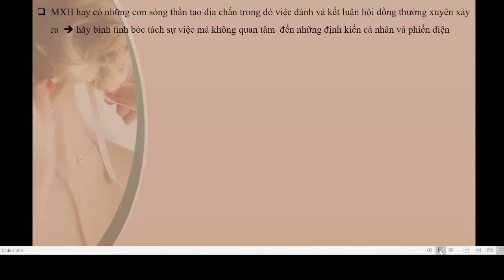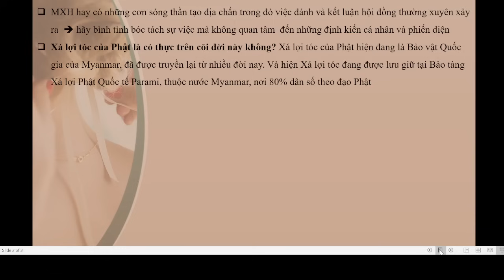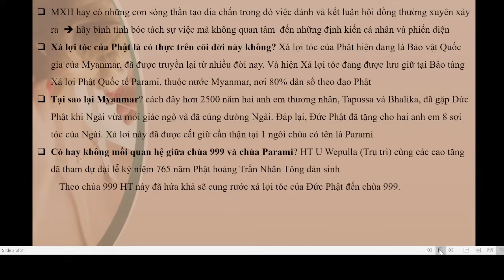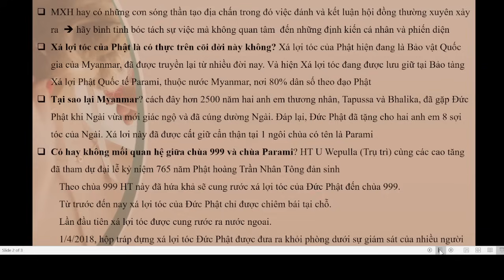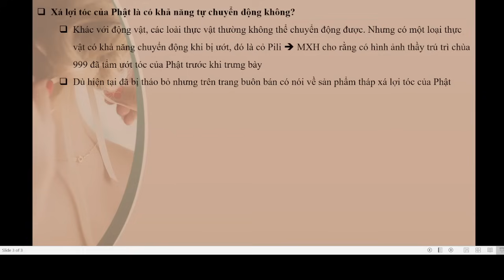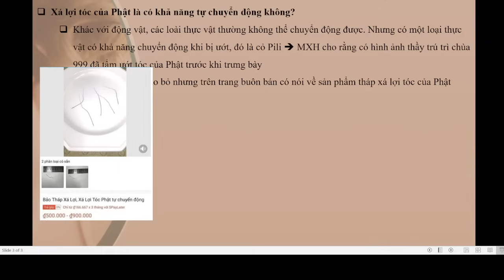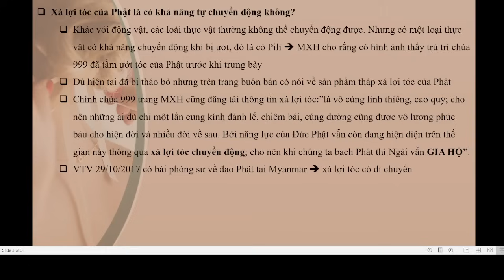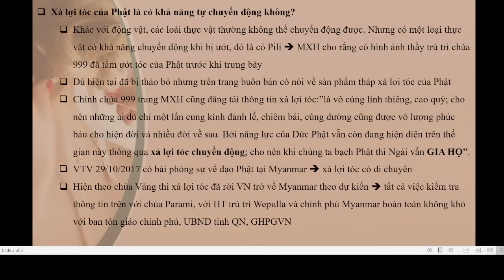tvps 655: Bí Ẩn Về Xá Lợi Tóc Của Phật Đang Dần Nóng Lên!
👉 Tính đến 7/2023, TVPS đã chia sẻ gần 600 video liên quan đến các chủ đề drama Nguyễn Phương Hằng, Vụ Án 331 của Tịnh Thất Bồng Lai cùng những diễn biến các vụ án nóng tại Việt Nam
👉 Mục đích của chương trình là gửi đến quý vị khán giả trong Cộng Đồng Mạng Nói Tiếng Việt những kiến thức pháp luật căn bản tại Việt Nam và cùng trao đổi những quan điểm và nhận định cá nhân
🔴 XIN CHÂN THÀNH CẢM ƠN MỌI NGƯỜI ĐÃ ỦNG HỘ KÊNH!